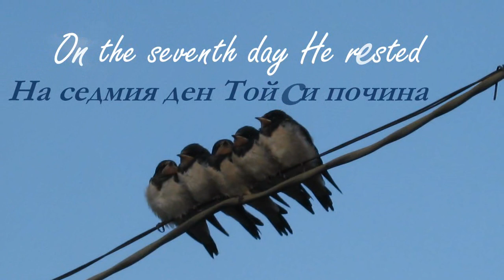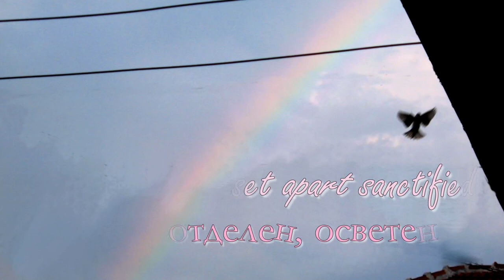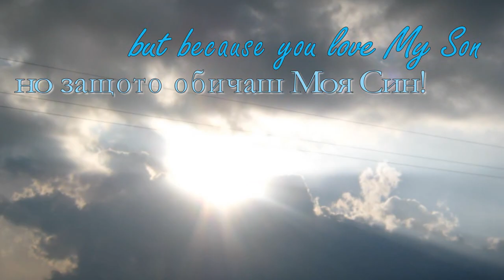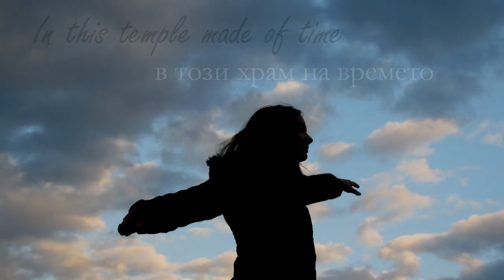Temple made of time / Храм на времето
One beautiful song by Mark Bond...

Verse 1

God took six days, and created earth and moon the stars and sun

On the seventh day, He rested from the work that He had done

Then He blessed it, made it holy as a gift for every man

To remind us where we came from and just how this world began

Chorus

Holy day purified, set apart, sanctified

Enter in to joy divine, in a temple made of time

Verse 2

See Him worship on the Sabbath as His weekly custom was

Feel the fury of the rabbis, for He would not heed their laws

So they killed Him on a hillside as the sun began to fade

But He even kept the Sabbath as they laid Him in the grave

Chorus

Verse 3

Oft forsaken and forgotten, desecrated and profaned

But the sacred fourth commandment is still valid and unchanged

Hear the Father gently calling “If you love Me, heed each one,

Not for merit or salvation, but because you love My Son.”

Chorus

You will find joy divine, in this temple made of time